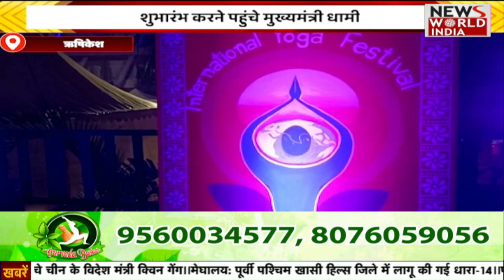उत्तर प्रदेश-उत्तराखंड़ की ताजा बड़ी खबरों का Bulletin | Uttar Pradesh | Yogi Adityanath | Cm Dhami